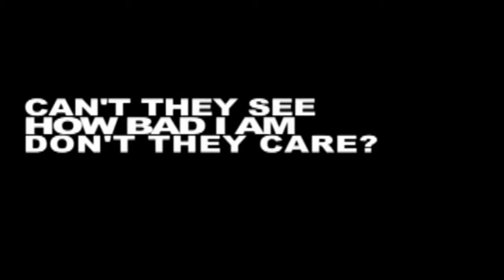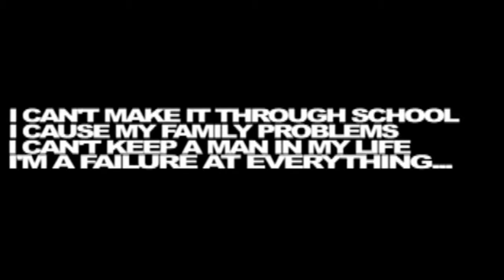The LDM show Interview with Katherin Vermeille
The LDM show Interview with Fashion Expert and Coupon Specialist Katherin Vermeille
Learn what in fashion and also learn how to save money with coupon